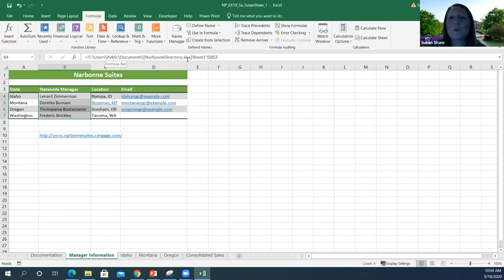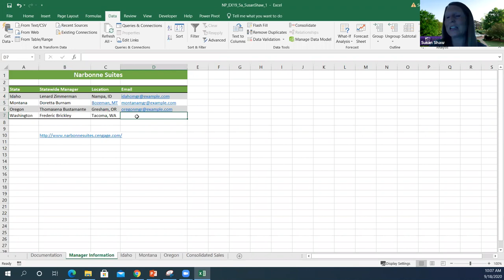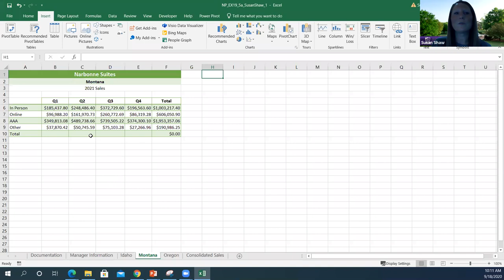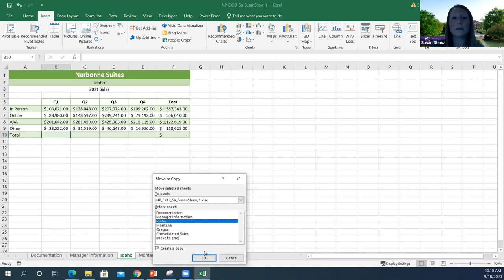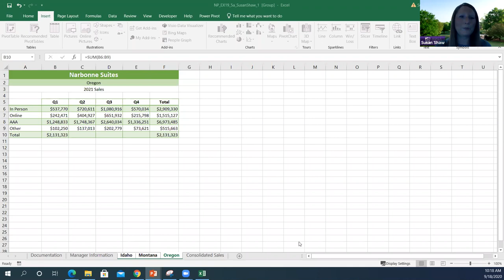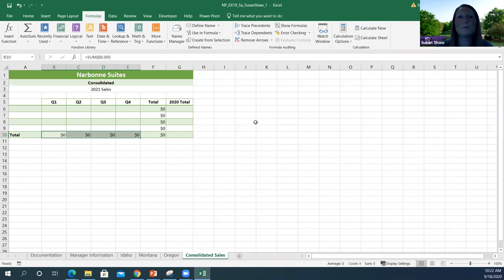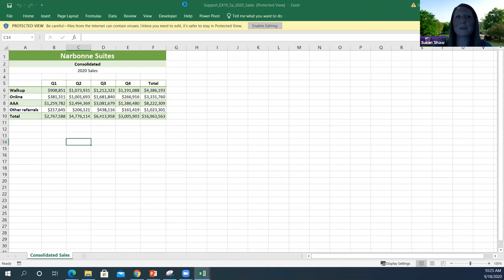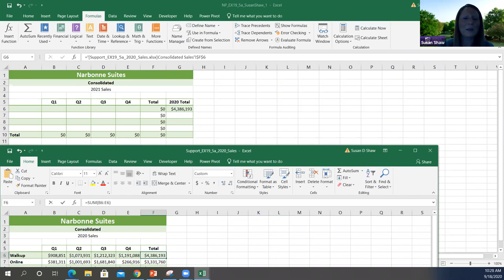Module 5 Notes Lecture